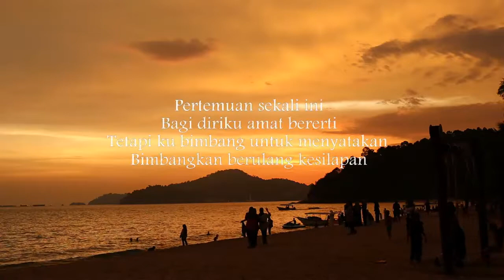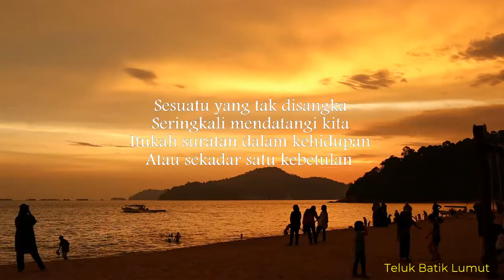Suratan Atau Kebetulan - Kenny Remy Martin (Lirik hjz)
Kita asyik membicarakan persoalan hidup dan pilihan                                                                                                                                                                                                         Serta kejujuran semakin berkurang masih tiada bertemu jawapan..